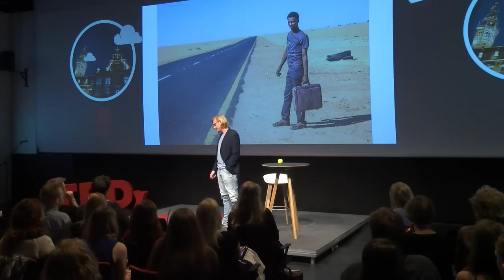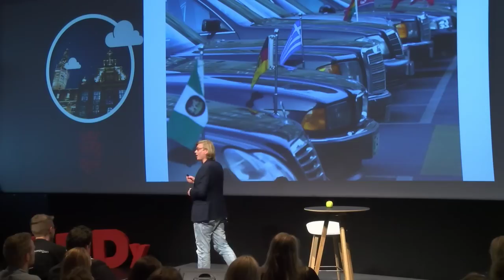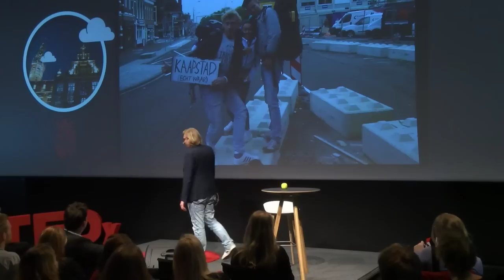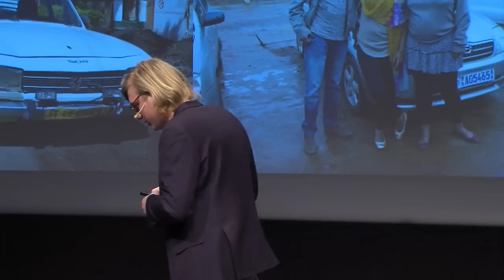The Beauty of Random Acts of Kindness | Christiaan Triebert | TEDxUniversityofGroningen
As a contrast to his work in this idyllic and peaceful student city, Christiaan also documents the stories of witnesses in civil conflicts in the Ukraine and Syria. In his talk he will tell us the story of an extraordinary journey that started at the Oosterport in Groningen.

Christiaan is a student of International Relations at the University of Groningen.You might also know him for his photoblog project Humans of Groningen featuring street portraits and interviews collected in Groningen. As a contrast to his work in this idyllic and peaceful student city, Christiaan also documents the stories of witnesses in civil conflicts in the Ukraine and Syria.